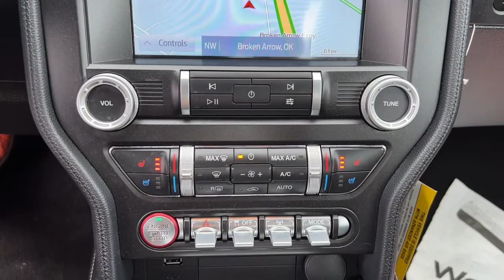2020 Ford Mustang Tulsa, Broken Arrow, Joplin, Bixby, Owasso, OK P0034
Silver Used 2020 Ford Mustang available in Tulsa, Oklahoma at Matthews Ford. Servicing the Broken Arrow, Joplin, Bixby, Owasso, OK area.

Matthews Ford
1101 Southwest Expressway Drive

Magnetic Metallic 2020 Ford Mustang EcoBoost Premium RWD 10-Speed Automatic EcoBoost 2.3L I4 GTDi DOHC Turbocharged VCTRecent Arrival! Odometer is 25477 miles below market average!